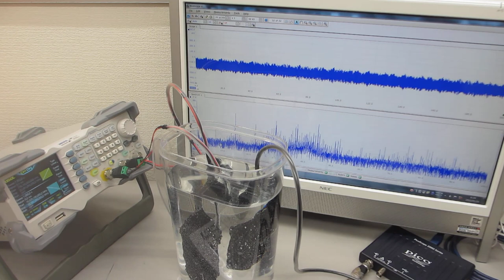「超音波発振制御システム2023」ーー超音波プローブによるスイープ発振・パルス発振システムーー（超音波システム研究所）